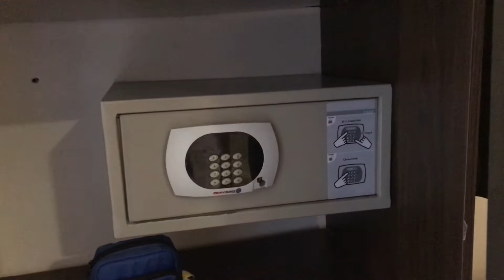Un Mexicano en Cuba. Mi habitación en el hotel quinta avenida Miramar Cuba.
Hecharlemos un vistazo a mi habitación y lugares alrededor del hotel.